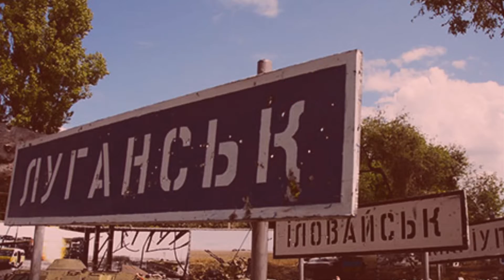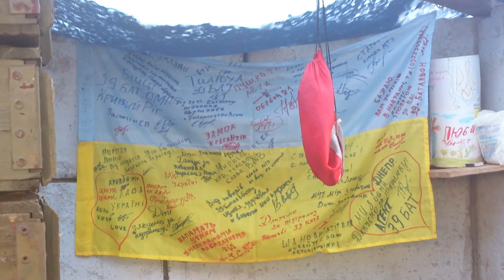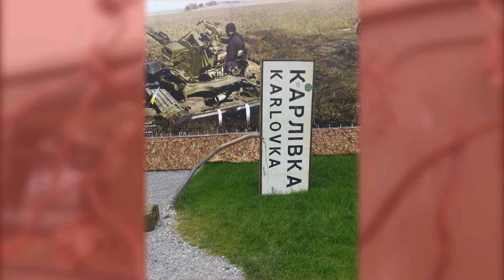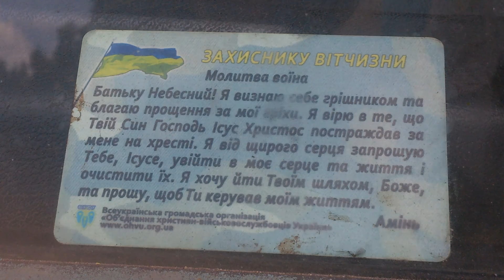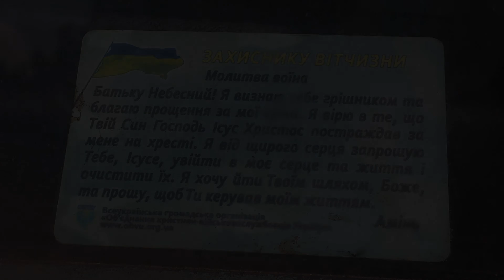Музей "Дорогами Донбаса"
В Днепре открылся первый в Украине уличный музей АТО "Дорогами Донбаса".
Большинство экспонатов - реальные вещи привезенные с Донбаса волонтерами.